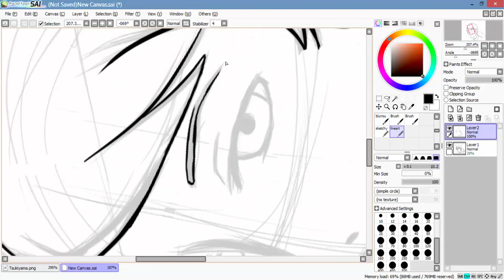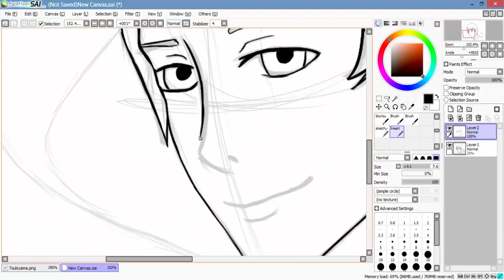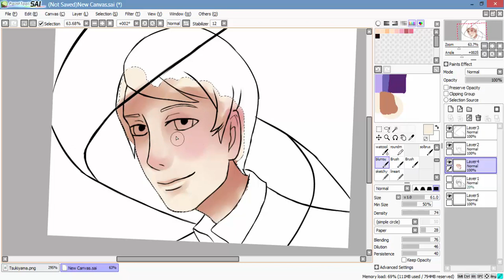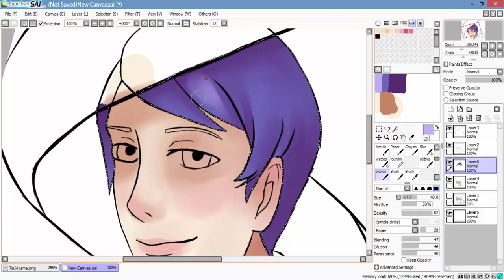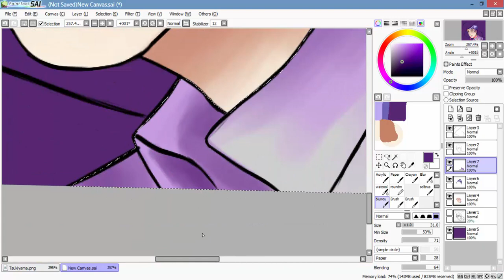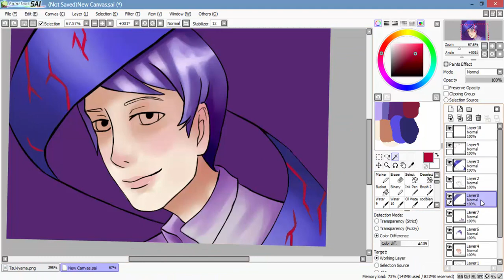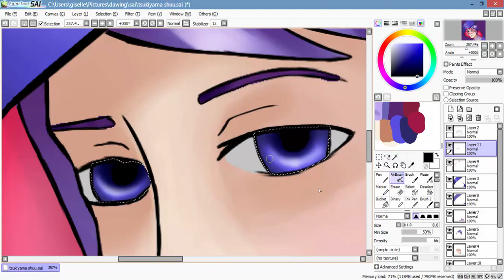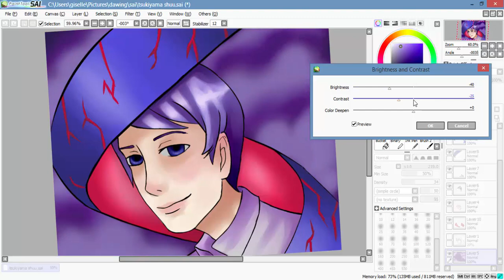Drawing Tsukiyama Shuu (speed paint)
Drawing Tsukiyama Shuu on Paint tool SAI